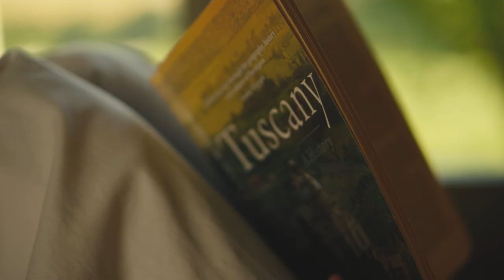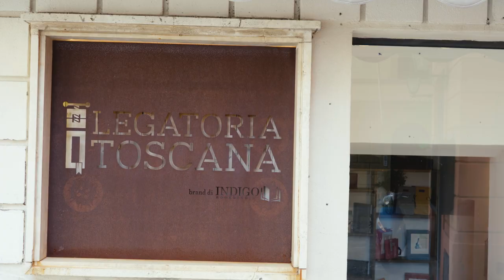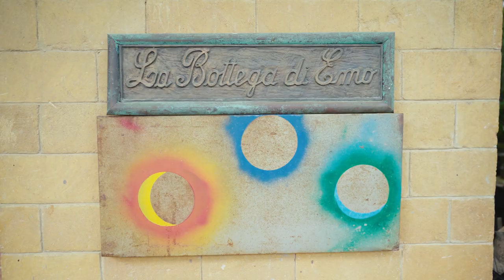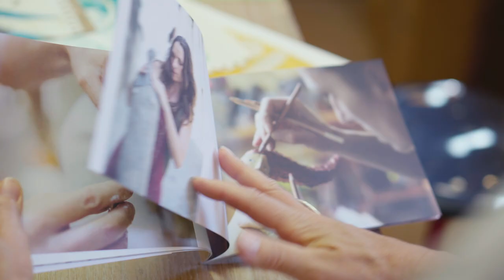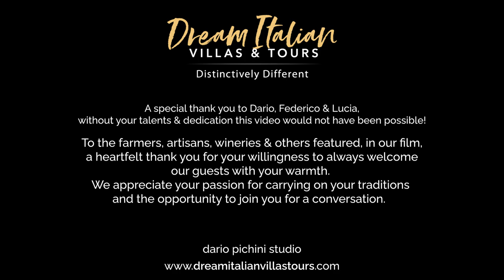A Taste of Tuscany. Food, Wine & Art Adventures!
Dream. Explore. Discover. Food & Wine adventures where you meet the locals & have an authentic experience. Customizable based on your interests.